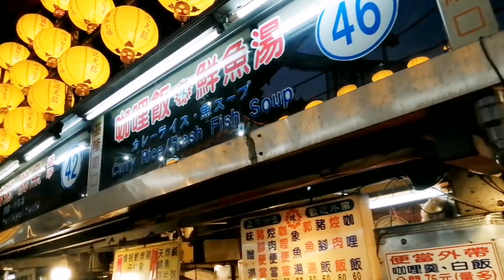FOOD TRIP IN TAIWAN KEELUNG NIGHT MARKET IBAT IBANG KLASE NG STREET FOOD NANDITO LAHAT NG GUSTO MO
Street Food in Taiwan Keelung Night Market deliciouse and affordable